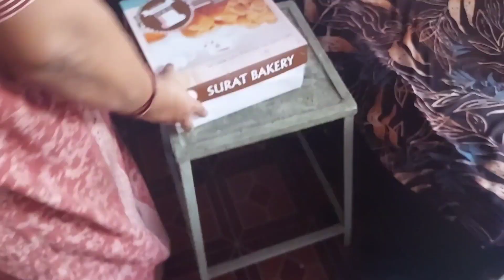Chhatrapati shivaji maharaj jayati🧡 statue pass gye